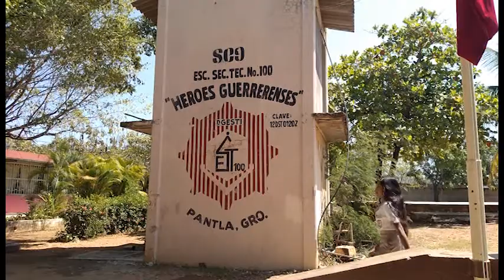Necesario rescatar identidad patria en jóvenes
A propósito del Día de la Bandera autoridades educativas organizaron el primer concurso de interpretación del Himno Nacional Mexicano, con la finalidad de inculcar a los jóvenes las raíces y el sentido patriótico que con el paso de los años se ha perdido.